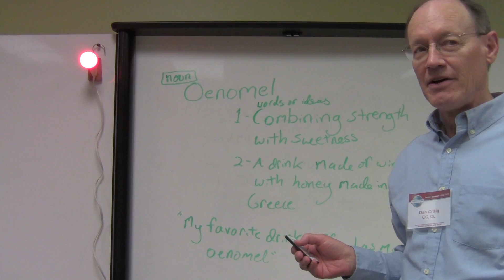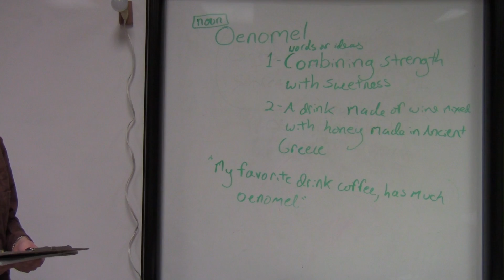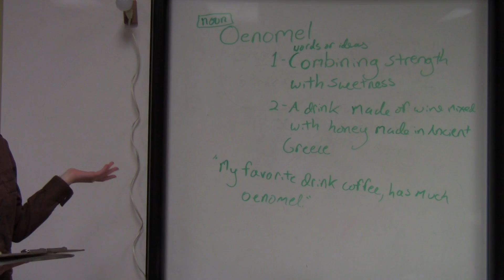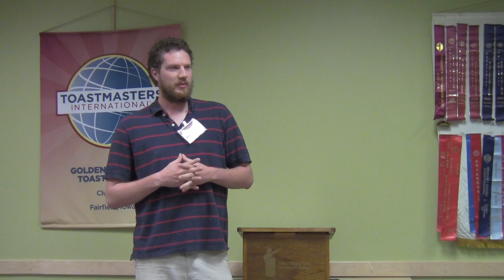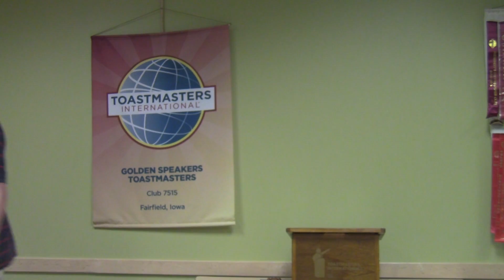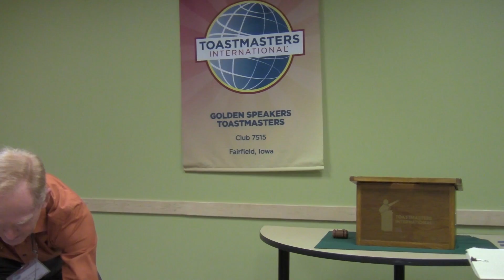Toastmasters May 10, 2016